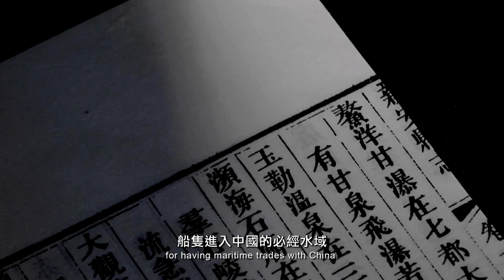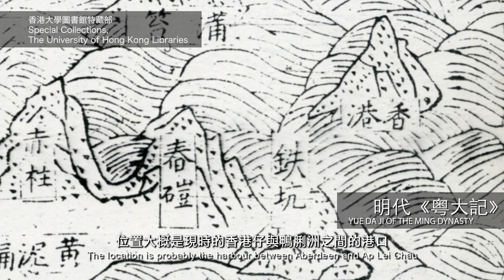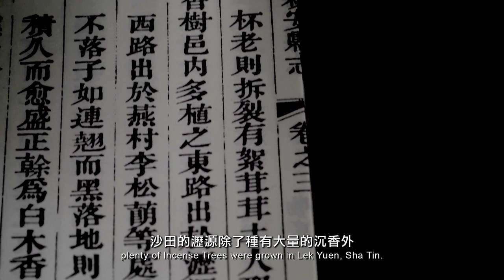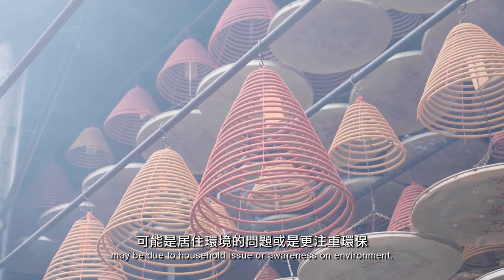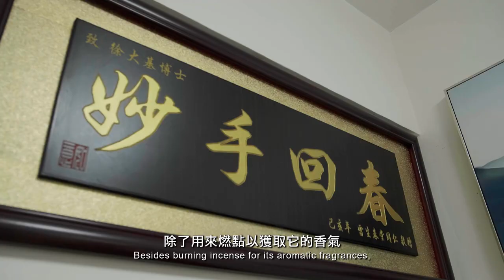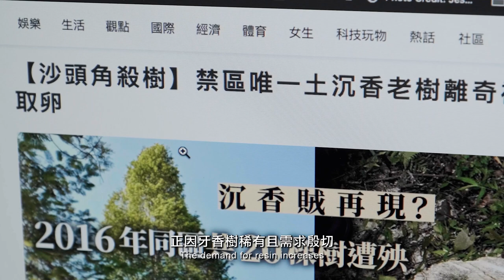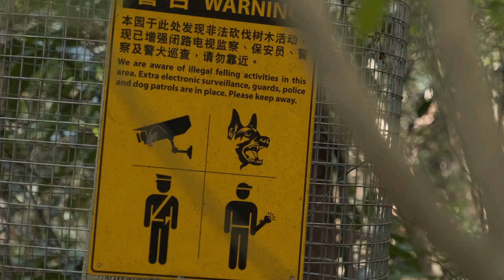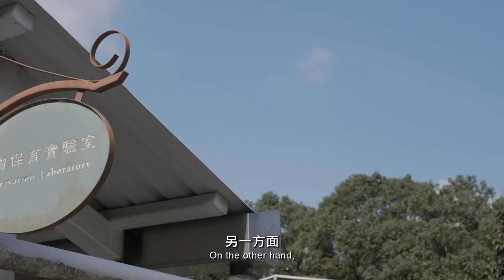香港。香樹│Hong Kong and Incense Tree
西洋菜街、掃桿埔、菠蘿壩……這些地名之間有甚麼共通點？就是全以植物命名，甚至連「香港」這個名字也不例外！究竟「香港」與一棵牙香樹有甚麼關係？點入影片，了解香港的名稱由來之餘、一睹本地香業的變遷及牙香樹所面對的危機，認識香港與大自然源遠流長、密不可分的關係。

Sai Yeung Choi Street, So Kon Po, Pineapple Dam...Can you notice any commonality between these locations? All of them are named after plants, even our home ‘Hong Kong’ is no exception! What connects 'Hong Kong' and Incense Tree? Watch the video to learn about the origin of the name ‘Hong Kong’, changes in the local incense industry and the threats faced by the Incense Tree. Let’s discover the long-standing and inseparable relationship between Hong Kong and nature.